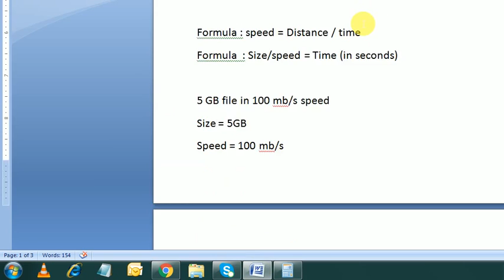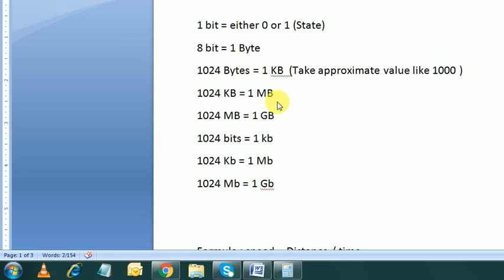How to calculate download speed (In Telugu)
in this video i will teach you how to calculate download speed and also i explained the difference between bits and bytes